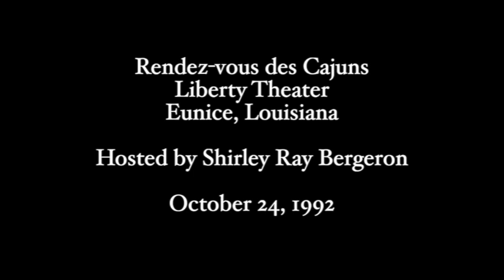Hadley Castille, Blake Castille, and John Buckelew 1992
March 3 is the birthday of master fiddler Hadley Castille. A proud resident of St. Landry Parish, he was born in 1933 and began playing fiddle at age nine. Taught to play in a traditional Cajun style by his Uncle Cyprien Castille, he credited hearing a Harry Choates song at the Silver Slipper dance hall in Pecaniere as the inspiration to learn the Cajun swing style he would become known for. He was well known for his wide range of styles, signature hat, and festival performances with his band, Hadley Castille and the Sharecroppers. He passed away in 2012. Please enjoy this clip from the Rendez-vous des Cajuns show at the Liberty Theater in Eunice from 1992, featuring Hadley, his son Blake Castille on guitar, and John Buckelew on fiddle.